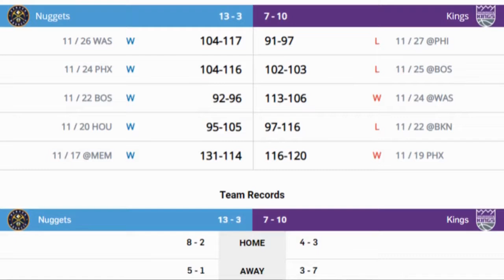NBA DAILY RECAP l NBA HIGHLIGHTS TODAY l DEC. 1 2019 l NBA HIGHLIGHTS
NBA DAILY RECAP l NBA DAILY HIGHLIGHTS l DEC. 1 2019 l KINGS VS. NUGGETS l ROCKETS VS. HAWKS, jamesharden, 60pts, NBA, NBAHIGHLIGHTS., NBA HIGHLIGHTS TODAY